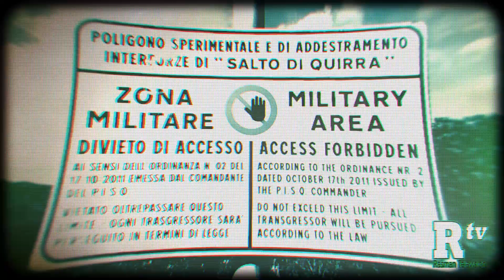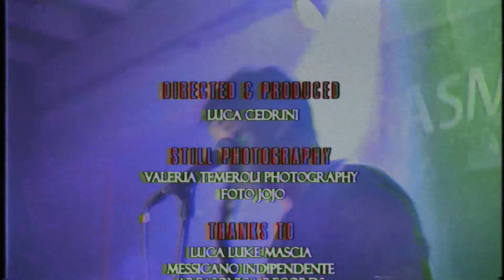Rasman - Bad Religion (Official Video)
"Bad Religion" è il primo singolo estratto dal nuovo omonimo album dei Rasman per Areasonica Records.

Regia : Luca Cedrini ( Cedrini Productions)
Foto : Foto JoJo

Special thanks : Messicano Indipendente; Luca Mascia; All you need is punk .